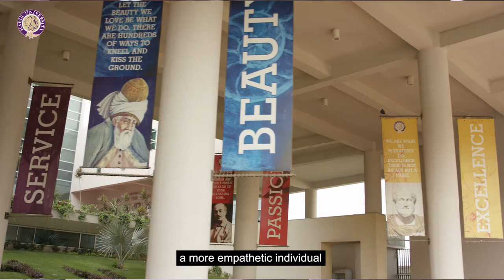Pathfinders of Tomorrow: Hasan ul Haq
“Whatever I am passionate about can be used to serve the community and achieve excellence. A career in service design is what I would ideally like to pursue after I graduate,” says Hasan Ul Haq, a Communication and Design major, from Habib University’s Class of 2021, our Pathfinder of Tomorrow

The second round of admissions at Habib University is open!